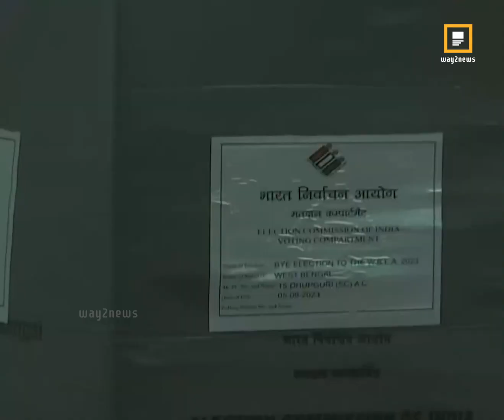అసలు డిపాజిట్ కోల్పోవడం అంటే ఏంటి? Way2News